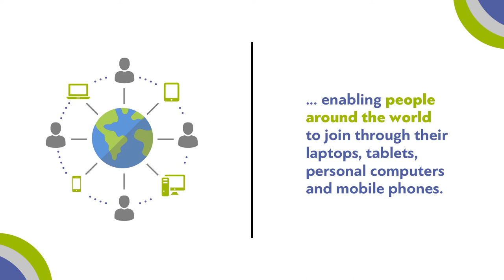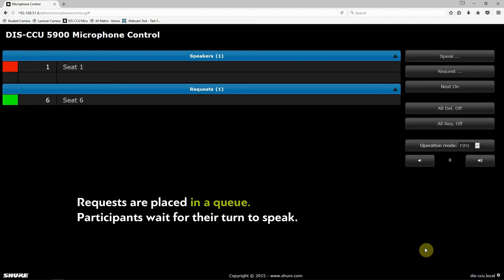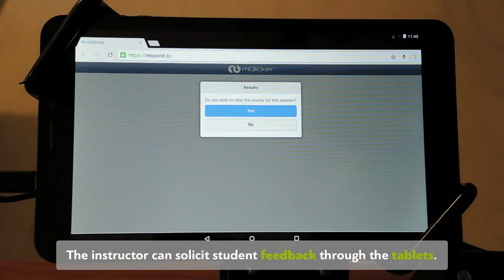Distance learning programmes by the International Hellenic University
Courses in the postgraduate programmes “MSc in Sustainable Agriculture and Business” and “MSc in Bioeconomy Law, Regulation and Management” will be conducted through innovative methods other than the traditional stand‐up lecture/demonstration. These methods use distance learning technologies to reach students in order to liberate learner-instructor and learner-learner interaction from time and space limitations. This video shows how the ‘Distance Learning Room’ works in order to be accessible to everyone. You can learn more about the Distance Learning Programmes at [1]